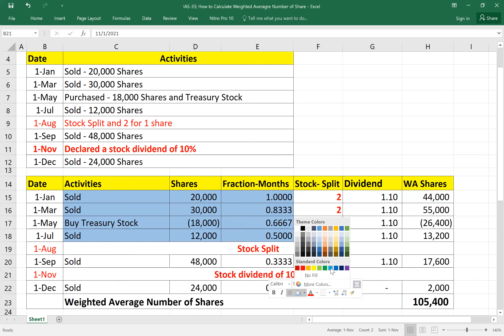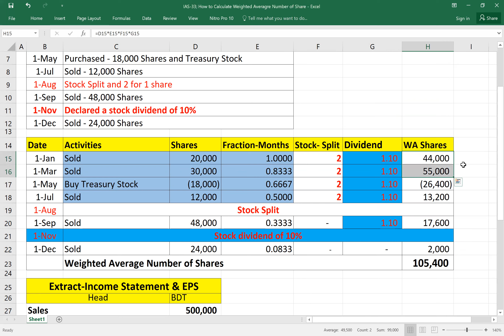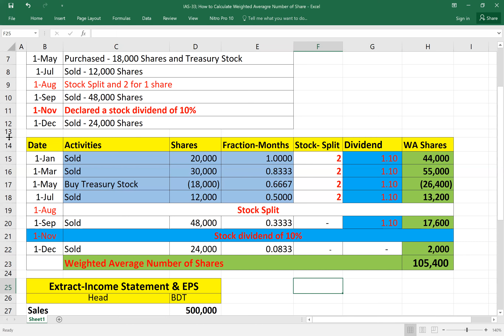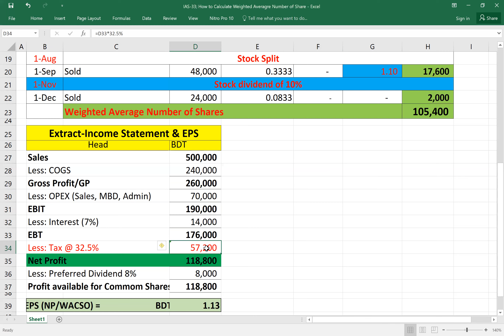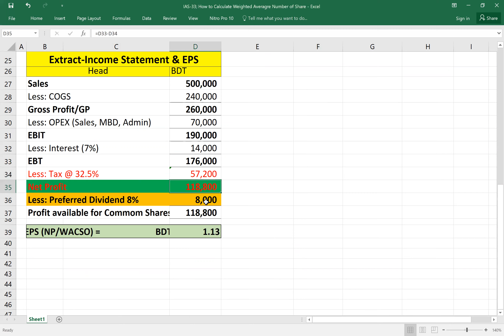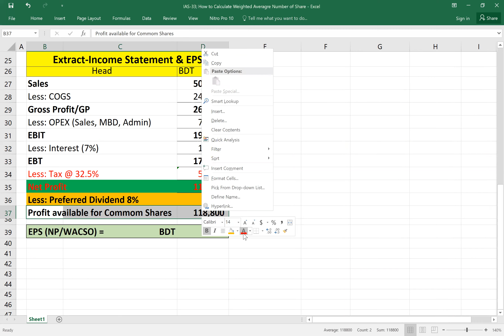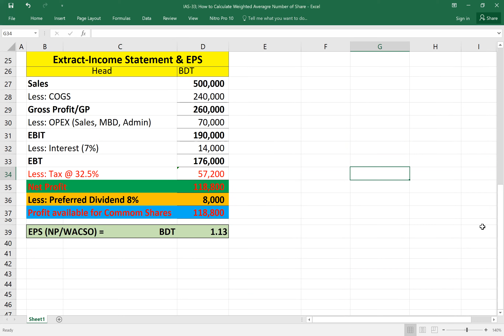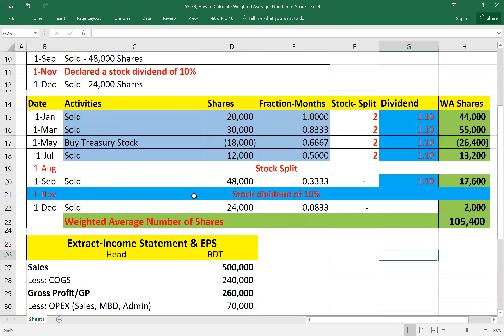How to calculate Weighted Average Number of Shares as Per IAS-33 - Bangla? | EPS Calculation Easily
How to calculate Weighted Average Number of Shares as Per IAS-33 in Bangla?

Weighted average shares outstanding refers to the number of shares of a company calculated after adjusting for changes in the share capital over a reporting period. The number of weighted average shares outstanding is used in calculating metrics such as Earnings per Share (EPS).